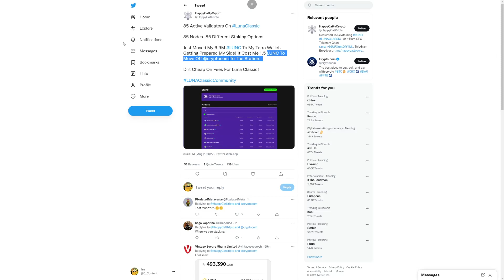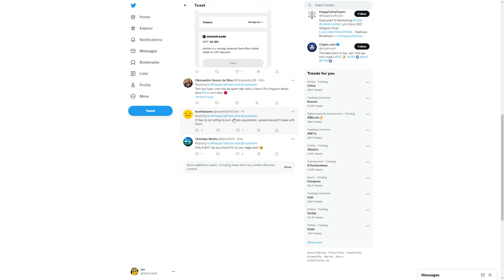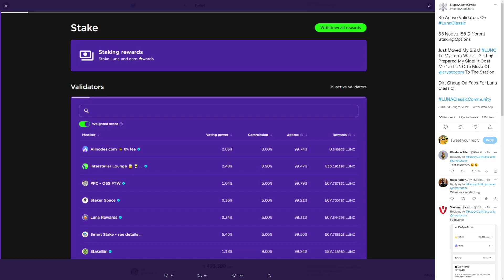THIS IS HUGE FOR TERRA LUNA CLASSIC! - LUNC VALIDATORS AND REALISTIC PRICE PREDICTION!